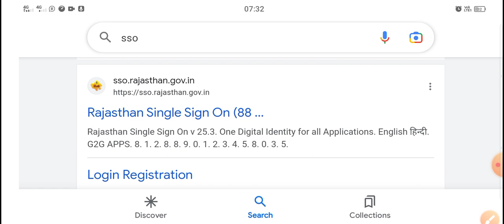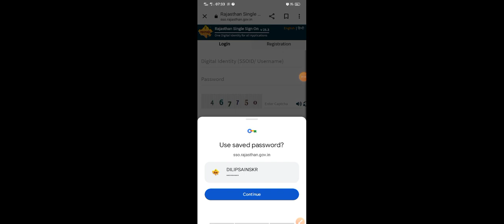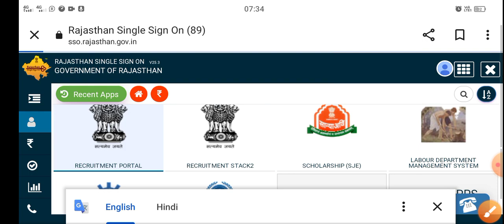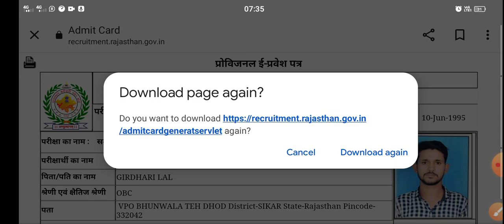Rajasthan CET Admit Card 2022 Kaise Download Kare || How To Download Rajasthan CET Admit Card 2022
Rajasthan CET Admit Card 2022 Kaise Download Kare || How To Download Rajasthan CET Admit Card 2023